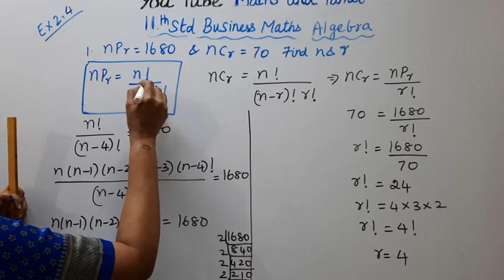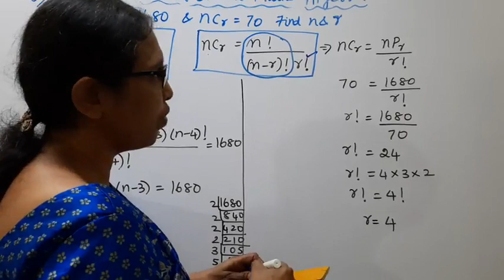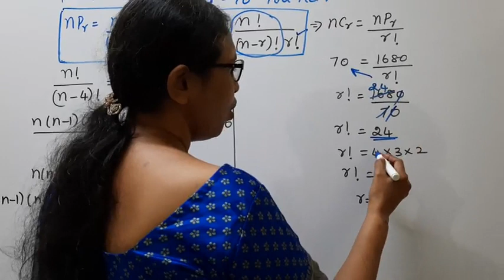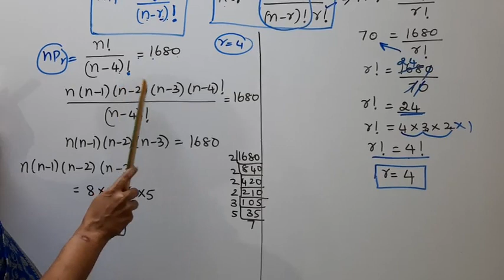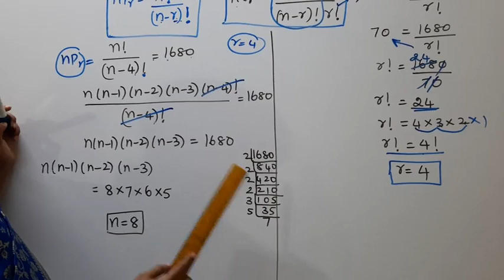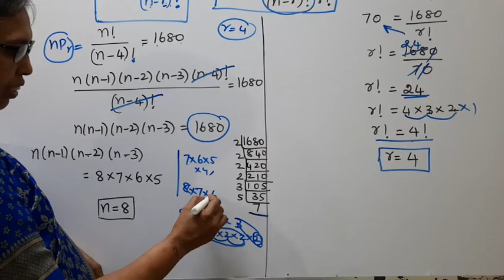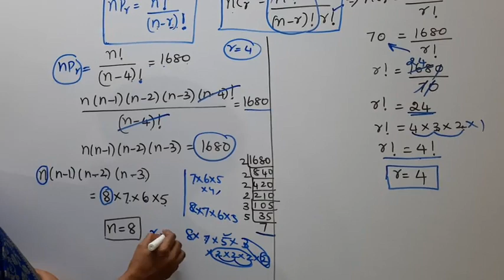T.N.11th Business Maths Exercise:2.4 Sum -1 | Algebra | Chapter - 2.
.Dear Students,
New Syllabus
This channel helps you to get 100 marks in
tn11thbusinesmathsex2.4-1#tn11thb.m.ex2.4-1#algebra#mathsandtamil